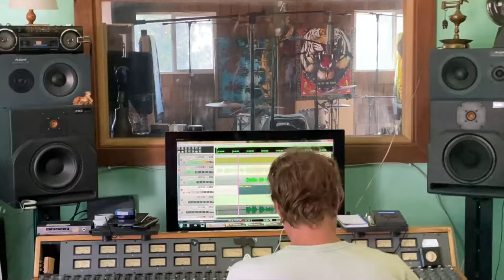Vulture Feather - "Friendship" (Official Video)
Directed & edited by Beth Ferreter
Shot by Brian Gossman & Beth Ferreter

Lyrics:
up from the opening
straight through the aperture
some place to exit
when it comes time
in through the windows
climbing up walls
along the roof line
and into the sky
soon we'll be fading
off in the distance
hung in our absence
as though we were there
shining a light
just on the surface
back in the shadows
a demon takes hold
dreaming alive
out in the sunshine
laughing asleep
in the moons gentle glow

I saw you dancing
upon your own grave
and I've never seen anyone
so very happy before

we're not seeing clearly now
through all these windows
but it still feels too early
for you to be gone
seems like tomorrow
in the space of an instant
to bask in your presence
not long ago
watch as the crowds roll
in through the keyhole
to rest at the threshold
above as below
shrouded in mystery
foretold in signs
heavy with qualities
purified mind
a gaze like a lion
a view like the sky
merge now in friendship
there's no need to cry